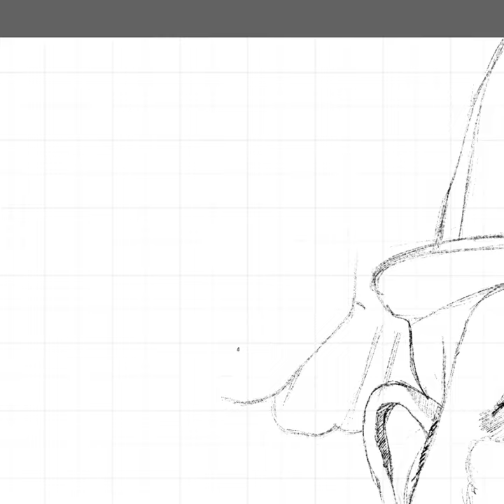DJ PREMIER - Speed Painting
Tribute to DJ PREMIER with a speed painting done with photoshop.
Tracks: "SAY GODNIGHT" by DJ Premier for REKS.